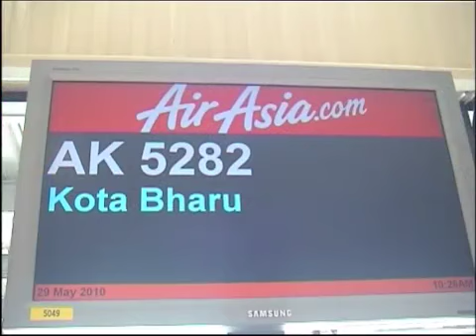MADELISANL Pulau Perhentian 2010 deel 1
Eind Mei, begin Juni 2010 gingen we op vakantie naar de Perhentian eilanden. Deze liggen aan de Oost kust van Maleisie en beslaan 2 eilanden. Het kleinere Kecil en het iets grotere Besar. Wij verbleven op Besar in het Tuna Bay Island Resort. Dit filmpje doet het verslag van ons verblijf.